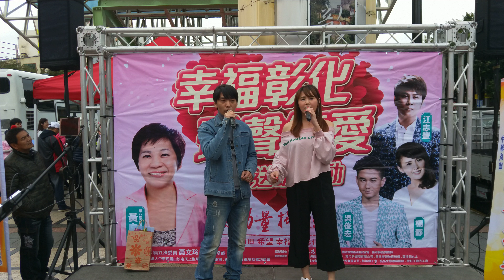2018/1/29在彰化市幸福彰化玲聲傳愛寒冬送暖的活動楊靜跟李茂源唱（決心對你行）